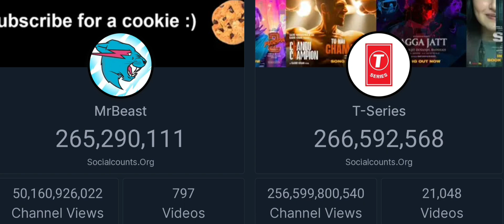Mr Beast vs T-Series Live Battle of Youtube || No.1 Youtube Channel